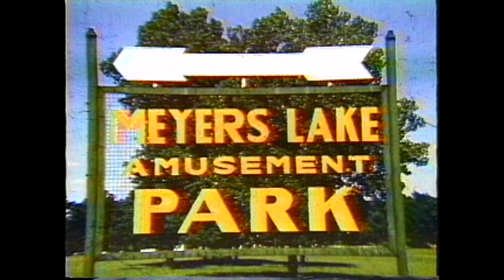Got a Date With An Angel: Musical Memories of Meyers Lake Park - June 22, 2019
Join Joseph Rubin and His Orchestra as they take you on a musical journey back to the 1930s and the heyday of the Moonlight Ballroom at Meyers Lake Park.  Saturday, June 22, 2019 at 7:30 PM at the Canton Palace Theatre.